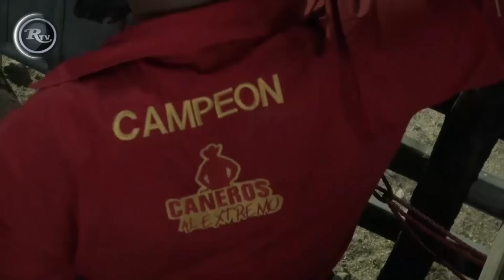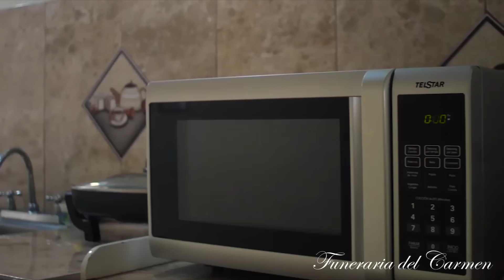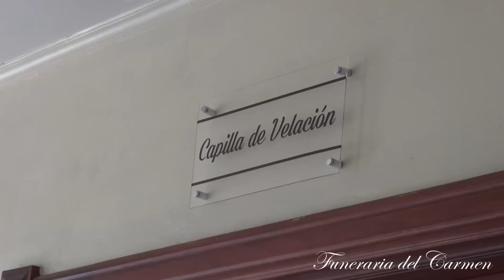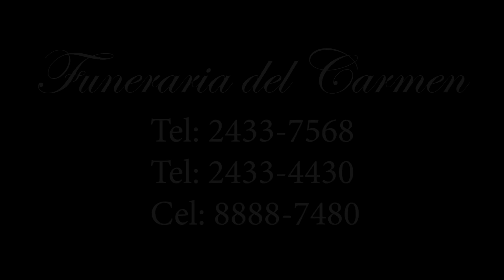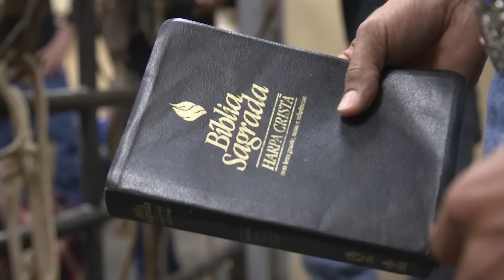Rysol TV | Cañeros San Juan de Nicoya - 18 de enero 2019